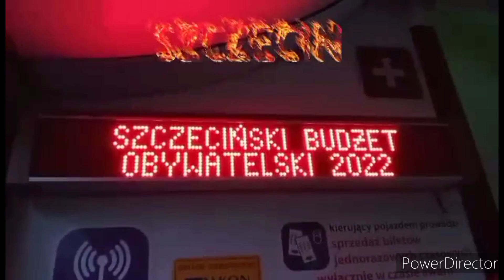[TIMELAPS] Linia B Szczecin Os. Arkońskie - Os. Bukowe - Os. Arkońskie Solaris Urbino 18,75 #2200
Lista Przystanków (k. Os. Bukowe):
Osiedle Arkońskie
Chopina
Krasińskiego Wiadukt
Kołłątaja
Rayskiego
Plac Rodła
Brama Portowa
Wyszyńskiego
Basen Górniczy
Hangarowa N/Ż
Rondo Ułanów Podolskich
Wiosenna
Łubinowa
Osiedle Słoneczne
Kolorowych Domów
Osiedle Bukowe

Lista Przystanków (k. Os. Arkońskie):
Osiedle Bukowe
Kolorowych Domów
Osiedle Słoneczne
Łubinowa
Sanktuarium
Wiosenna
Rondo Ułanów Podolskich
Hangarowa N/Ż
Basen Górniczy
Wyszyńskiego
Brama Portowa
Plac Rodła
Rayskiego
Kołłątaja
Niemcewicza
Krasińskiego Wiadukt
Chopina
Osiedle Arkońskie